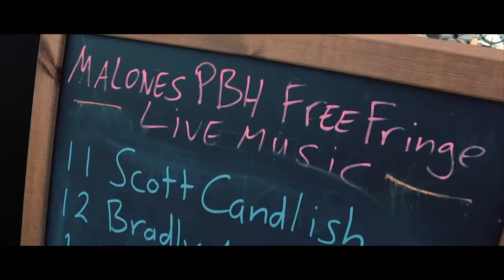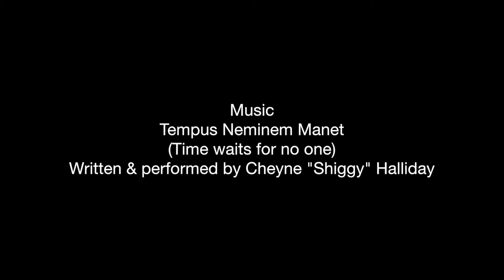Be a Music Entrepreneur! Live your Dream!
Time waits for no man! Live your dream! Be a Music Entrepreneur!
This video follows a day in the life of a full-time musician in Edinburgh, Scotland!